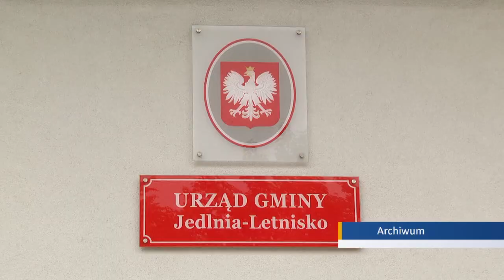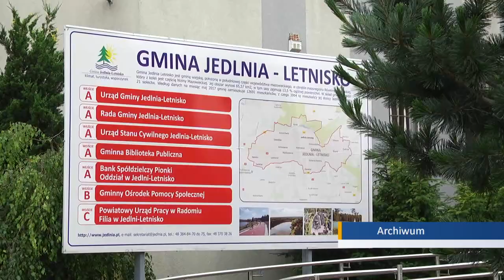Jedlnia-Letnisko miastem. Ruszają konsultacje społeczne